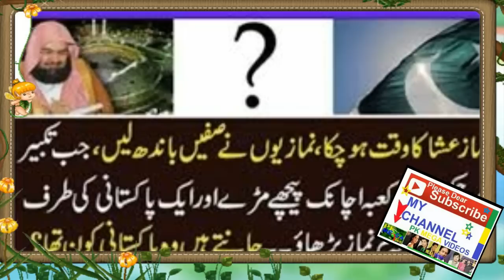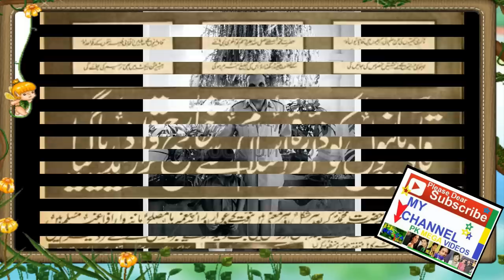SADAR ZIA UL HAQ BIOGRAPHY ؔ|| जीवन कहानी || ضیاِ کی زندگی کی کہانی || 2020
SADAR ZIA UL HAQ KI ZINDIGI  KI MKAML  KHANI BIOGRAPHY 2018
Muhammad Zia-ul-Haq   12 August 1924 in jalandhar india was a Pakistani military dictator and four-star general who served as the 6th President of Pakistan after declaring martial law in 1977. He ruled from 1978 until his death in 1988 and remains country’s longest-serving head of state after Ayub Khan.

Educated at Delhi University, Zia saw action in World War II as a British Indian Army officer, before opting for Pakistan in 1947 and fighting in the war against India in 1965. In 1970, he led the Pakistan military's training mission in Jordan, proving instrumental to putting down the Black September insurgency against King Hussein. In recognition, Prime Minister Zulfikar Ali Bhutto approved Zia's four-star appointment and elevated him as the Chief of Army Staff in 1976. Following civil disorder, Zia deposed Bhutto in a military coup and declared martial law on 5 July 1977. Bhutto was controversially tried by the Supreme Court and executed less than two years later, for authorising the murder of a political opponent.